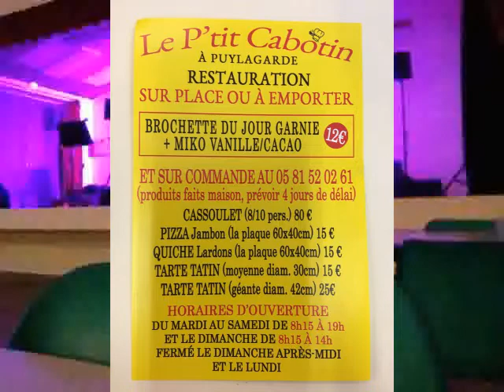Maybeline Extract by Memories Band Revival Concert @ Le P'Tit Cabotin, 82160 Puylagarde Wednesday,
Memories Band Revival @ Le P'Tit Cabotin, Puylagarde. 14 July 2021